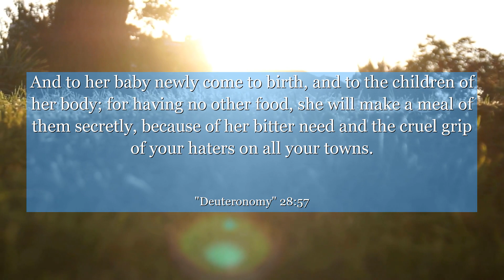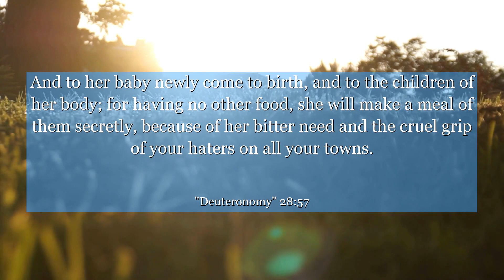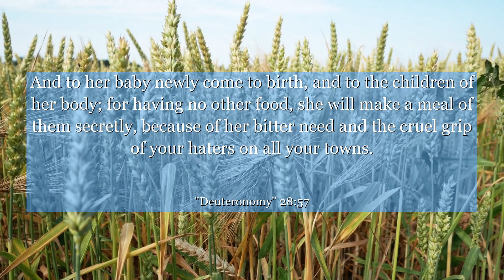Deuteronomy 28:57 And to her baby newly come to birth, and to the children of her body; for having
In Deuteronomy chapter 28:57, we find a powerful verse that highlights the consequences of turning away from our true purpose. This verse reminds us of the importance of staying aligned with our values and living a life of integrity. It teaches us to be aware of the choices we make and the impact they can have on our lives. Let this verse inspire you to live authentically and make choices that align with your true self.